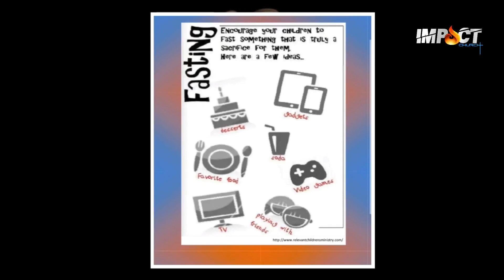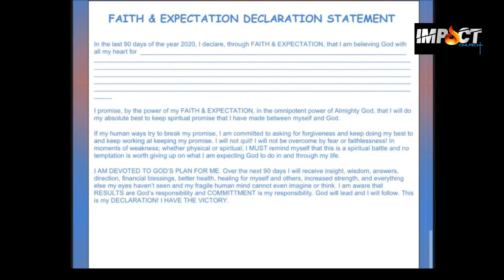Impact Kidz 90 day Fast!!!